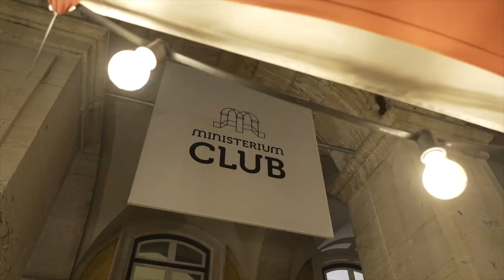EU Search Awards 2023 Showreel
Highlights from 2023 European Search Awards, held at Pátio da Galé in Lisbon, on 25 May.